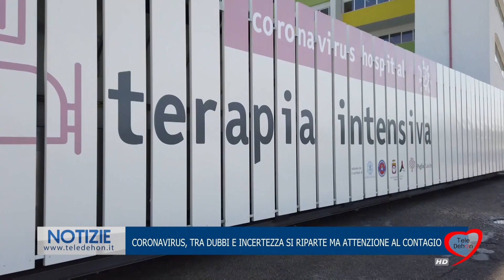CORONAVIRUS, TRA DUBBI E INCERTEZZE SI RIPARTE. MA ATTENZIONE AL CONTAGIO